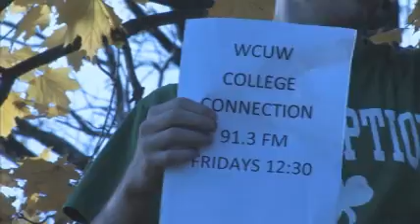WCUW College Connection Getting the Word Out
We run a great Radio Show on 91.3 in Worcester MA. We needed to get the word out tho and decided the best way was to hit the street!